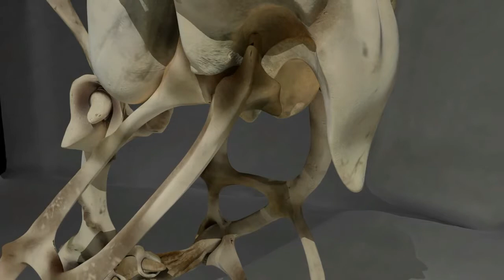Gimbal lock 1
Vidéo poème de Juliette Mézenc et Stéphane Gantelet créé pour le festival d'art contemporain "entre chien et loup" édition 2013.